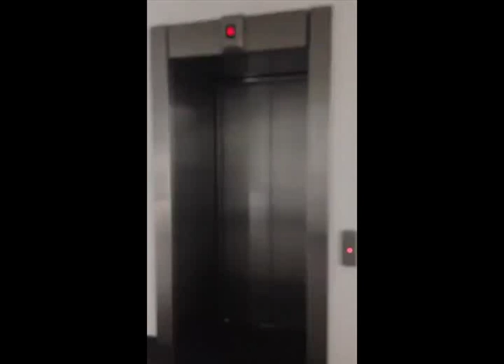Anxiety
Short made for college, using the word Anxiety describe it using Film and Architecture